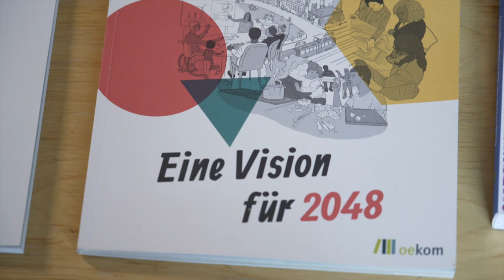Wir stellen uns vor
10 Jahre Konzeptwerk: Was wir tun, wie wir arbeiten & wie wir gemeinsam weitermachen

Als Kollektiv verbreiten wir alternative Konzepte zum kapitalistischen Wirtschaften und probieren diese selbst aus. Erfahre mehr darüber in unserem Video und teile es gerne mit Deinen Freund*innen.

Werde Teil der Bewegung! Um konsequent gesellschaftliche Veränderungen voranzutreiben, brauchen wir Deine ideelle und auch finanzielle Unterstützung. Mit Deiner Spende trägst Du diese Veränderung mit